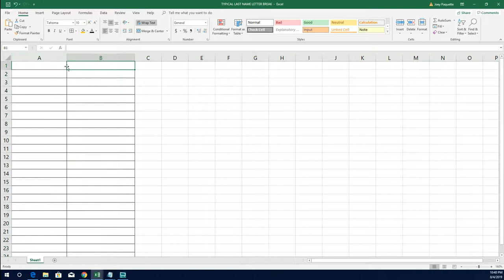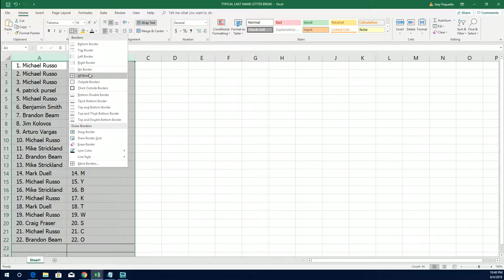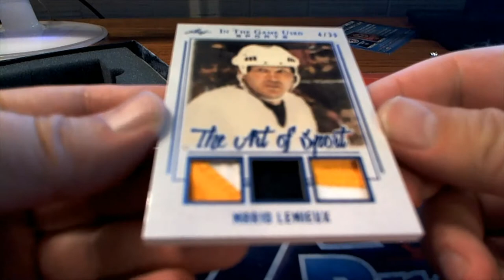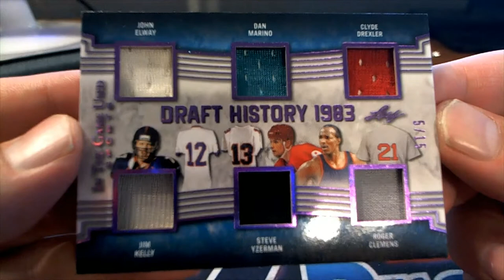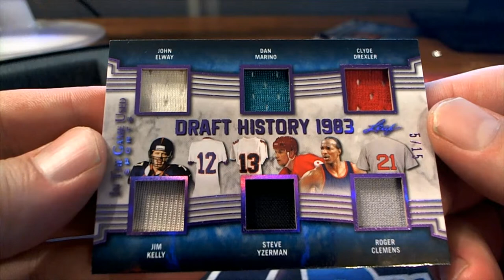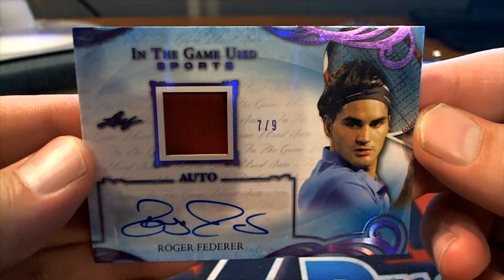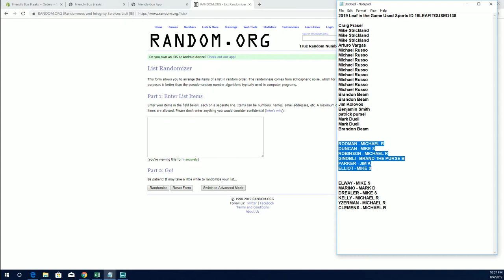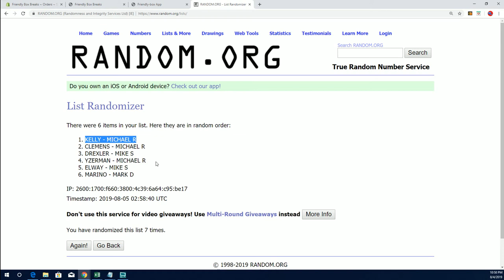2019 Leaf in the Game Used Sports ID 19LEAFITGUSED138